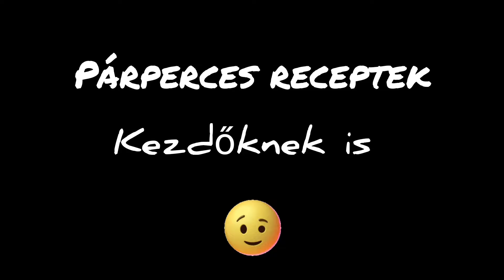Csirkemell mártogatós, kezdőknek is.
50dkg csirkemell
só,bors,pirospaprika ízlés,szerint
2-2ek liszt és zsemlemorzsa
5dkg sajt
olaj a sütéshez

Mehet bele hagyma fokhagyma,stb stb,de akkor kicsit fasírtos jellegű lesz.

Mindenkinek jó étvágyat.😉